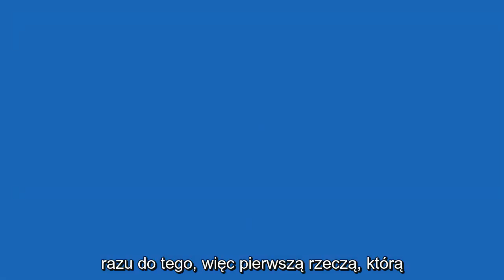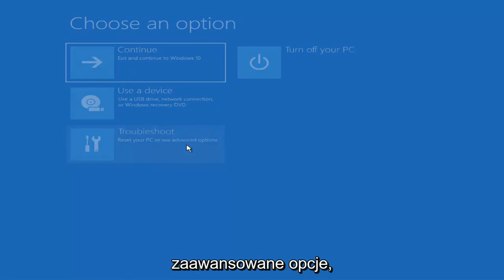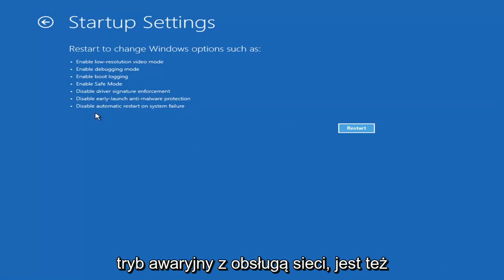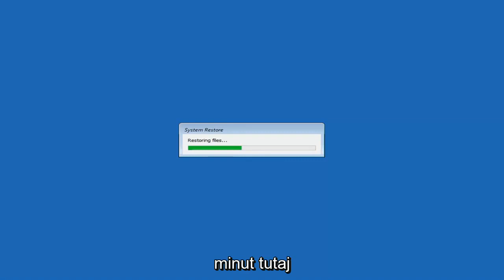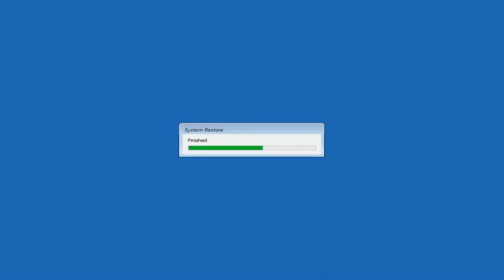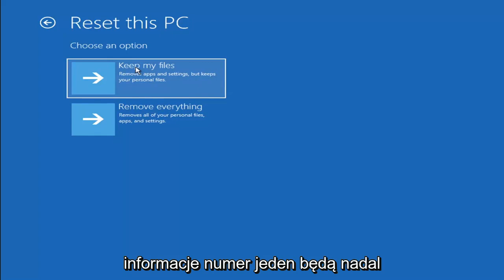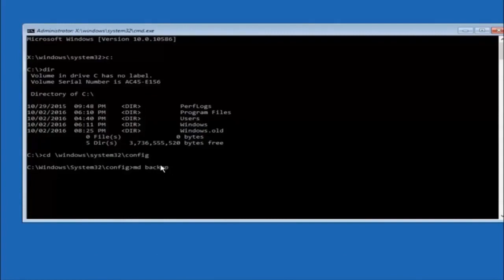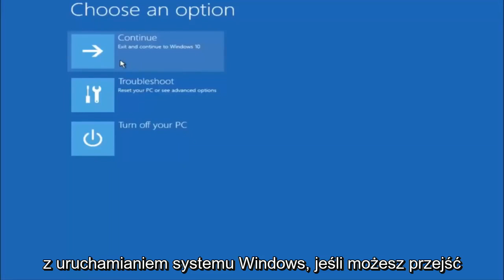Czarny ekran systemu Windows 11 po aktualizacji?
Czarny ekran systemu Windows 11 po aktualizacji [ROZWIĄZANIE]

Czarny ekran w systemie Windows 10 może się zdarzyć z wielu powodów, ale jest to coś, co można łatwo rozwiązać i naprawić.

W systemie Windows 10 czarny ekran jest jednym z najtrudniejszych problemów, jakie można napotkać na komputerze, ponieważ nie wyświetla kodu błędu ani komunikatu, którego można użyć do ustalenia przyczyny jego naprawy.

Chociaż czarny ekran może pojawić się z wielu powodów, jest to zwykle związane ze sterownikami graficznymi lub problemami ze zgodnością z nową wersją systemu Windows 10. Może się to również zdarzyć, gdy urządzenie otrzyma błędną aktualizację systemu. Lub może to skończyć się problemem sprzętowym z wyświetlaczem, kartą wideo lub połączeniem fizycznym.